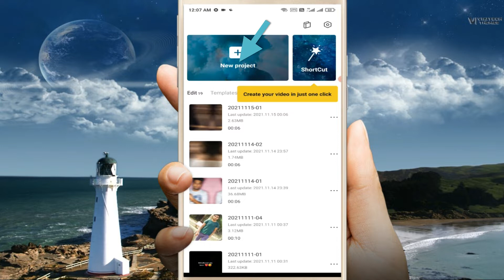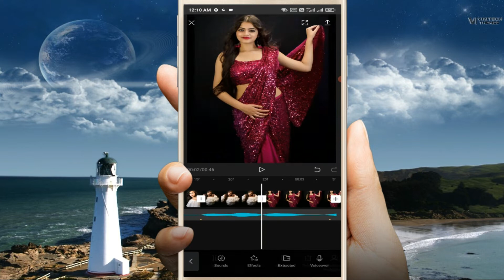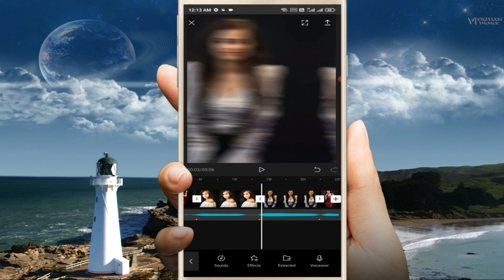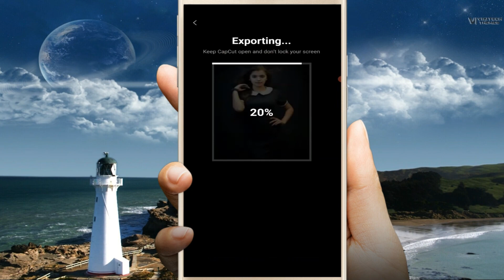Rani Tu Main Raja Reel Tutorial || how to make rani tu main raja reel editing|| viral song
Your question:-
Rani Tu Main Raja Reel Tutorial

how to make rani tu main raja reel editing

viral song

Rani Tu Main Raja reel Editing

Rani Tu Main Raja reel video Editing

Rani Tu Main Raja reel video kese edit kare

Rani Tu Main Raja reel video kese banaye

Rani Tu Main Raja reel

Rani Tu Main Raja reel edit kese karan

SHUBHAM RATHORE
Form - Korba CG(India)